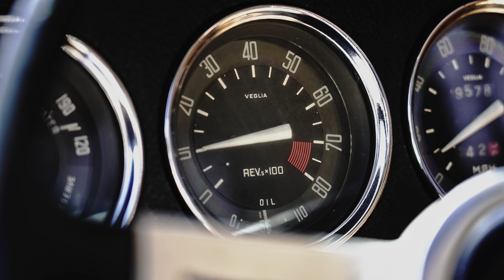1963 Alfaromeo GIULIA SS / BINGO MEDIA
- BINGO MEDIA -